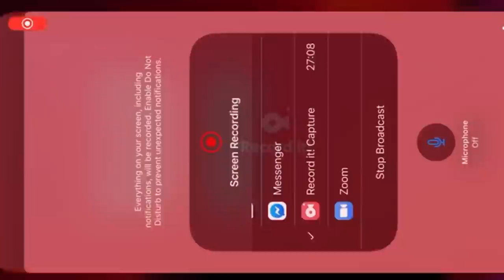DIY WHIPPED TOPPING GLITTER TUMBLER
If you have questions or need help come join us in our Facebook group! It's a big community of tumbler makers all willing to help each other!
Ranger Texture Paste
Piping Bags ans Tips
Craftopia Transfer Tape
Painters Tape
Krylon Spray Adhesive
Nitrile Gloves
Chemical Respirator
Dust Mask
White Primer Spray Paint
Clear Gloss Spray
99% Alcohol
Silicone Stir Sticks
Tumbler Turner
Tumbler Turner
Craft Knife
Brayer Roller
Cup Cradle Laser Line Up
Mini Scale
Fifo Squeeze Bottles for Epoxy
Measuring Cups
Felt Squeegee
Epoxy Mixer
Silicone Mixing Cups
Silicone Mat
Parchment Paper
Holographic Vinyl
Opal Vinyl
Kitchen Torch
Holographic Vinyl
IMPORTANT NOTE Epoxy resin is toxic while it is curing, and safety precautions must be taken. Wear proper protective equipment (nitrile gloves, long sleeves, full-face respirator, and apron) and Work outside or in a well-ventilated area. Do not allow epoxy resin to touch your skin or be inhaled through fumes or dust. If you get some on your skin, wash it twice well with soap and water. Always read the safety information!